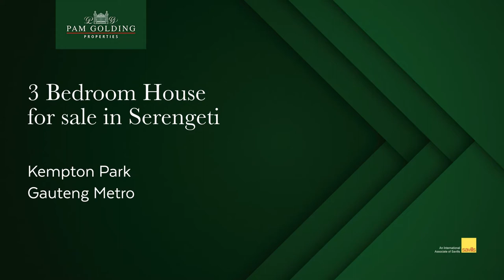3 bedroom house for sale in Serengeti Golf Estate | Pam Golding Properties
This immaculate family home is the epitome of Serengeti Estates, amplifying the original idea of wide open space with fantastic views and ultimate privacy and tranquility.

For additional information about this 3 bedroom house for sale in Serengeti Golf Estate and other property listings or find out more about Kempton Park Property for sale, or to rent